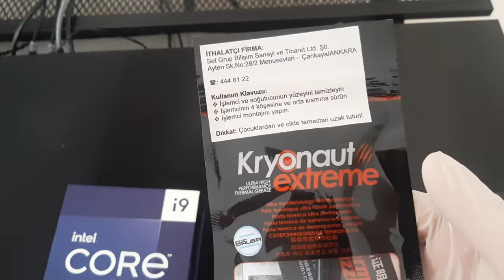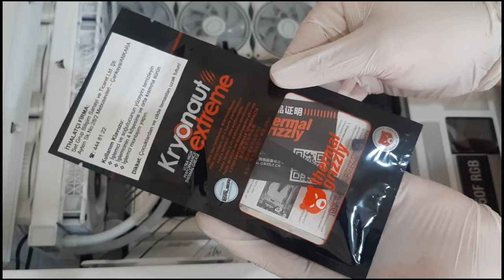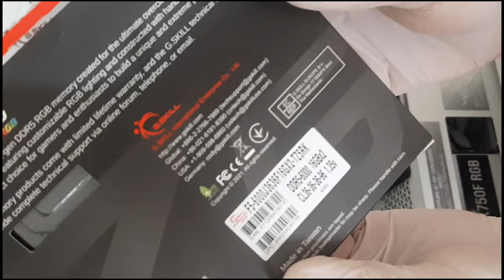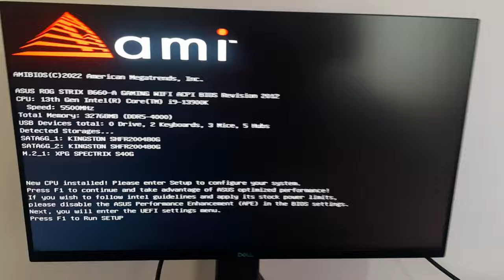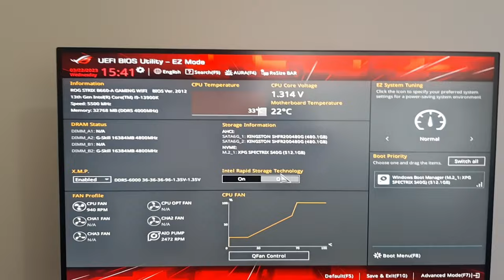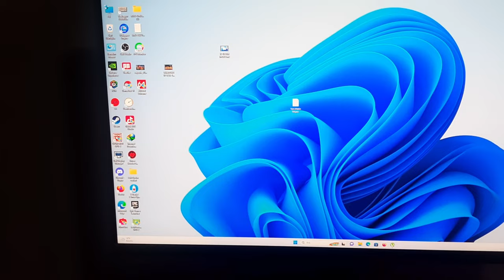ROG STRIX B660-A GAMING WIFI ANAKARTA İ9 13900K İŞLEMCİ TAKIP TEST ETTİM ( Thermal Grizzly Macun )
ROG STRIX B660-A GAMING WIFI ANAKART

INTEL® CORE™ i9-13900K İŞLEMCİ

Thermal Grizzly - Kryonaut Extreme Termal Macun